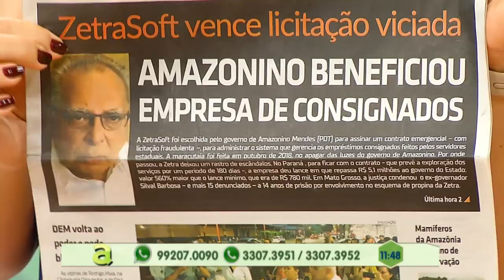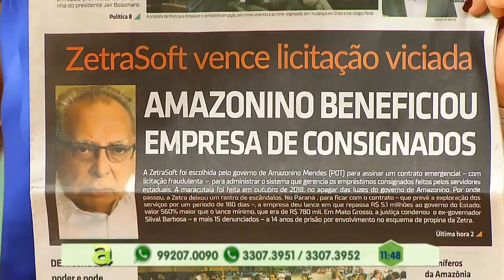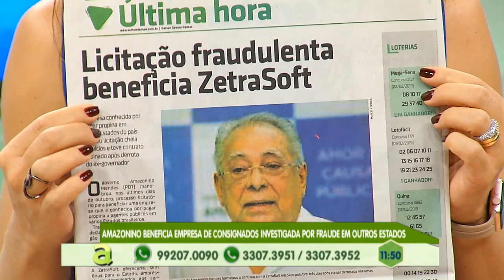Produtores rurais estão tendo dificuldades para escoar produção no Ramal do Pau Rosa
01º BLOCO AGORA 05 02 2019 - Produtores rurais estão tendo dificuldades para escoar produção no Ramal do Pau Rosa